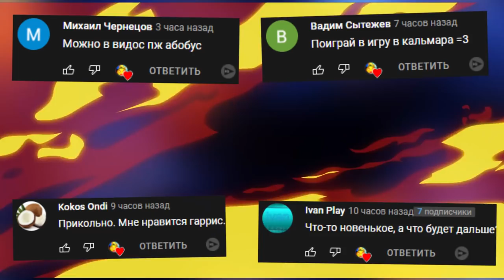ОХОТА НА АНИМАТРОНИКА FNAF COOP ► Garry's Mod